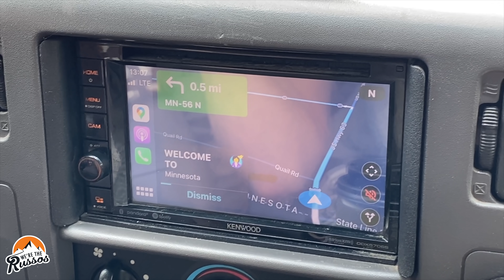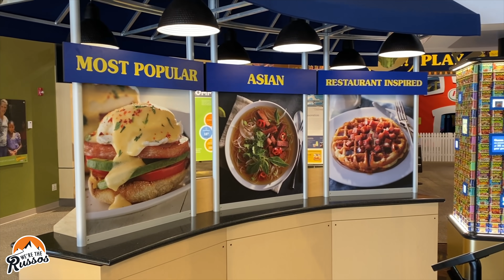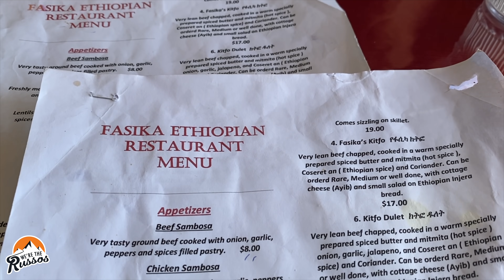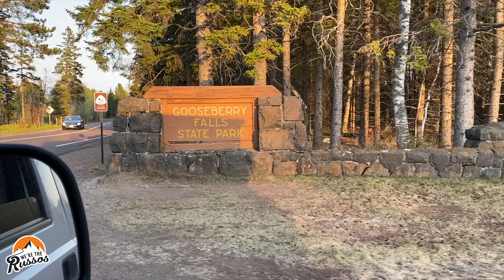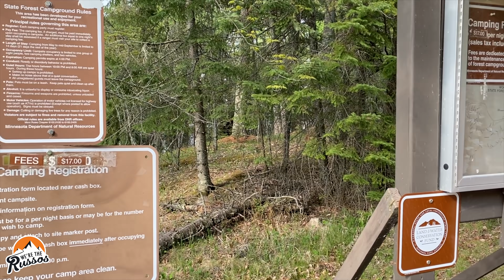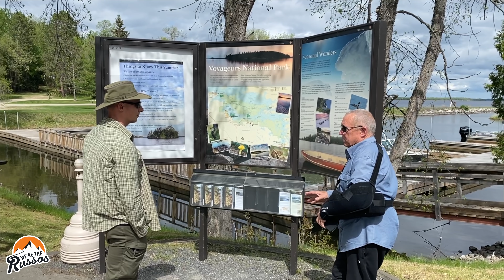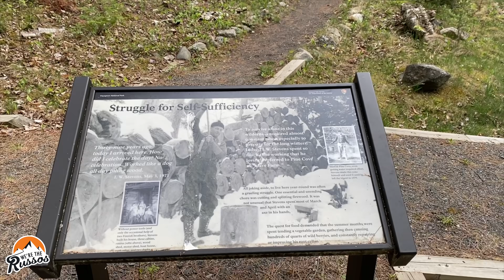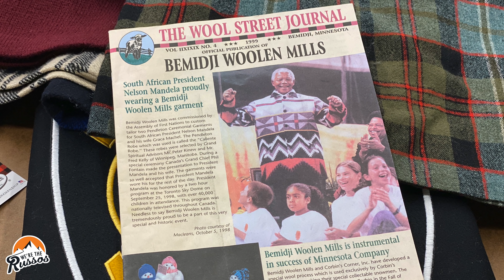Minnesota Road Trip | Overland Truck Camper Life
Minnesota road trip in our truck camper. SPAM Museum in Austin, overnight parking at Cabela's, Fiska Ethiopian Restaurant in St. Paul, hanging out with friends in Presque Isle, Duluth, Gooseberry Falls State Park, camping in the national forest, Ely, Voyageurs National Park, Bemidji and Lake Itasca State Park.